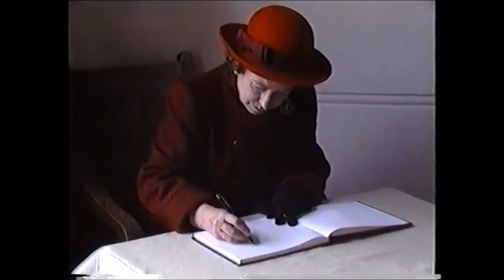Reading School Quincentenary 19 May 1986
The visit of Her Majesty The Queen to Reading School to celebrate the  Quincentenary of its refoundation in 1486 by King Henry VII